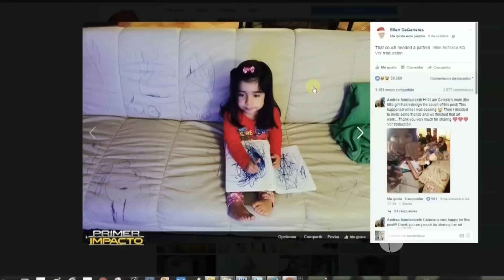Antes, el sofá de la casa ahora, el lienzo de esta pequeña artista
La pequeña Celeste Leal se encontraba muy inspirada dibujando con tinta toda superficie que se encontraba a su paso mientras su madre cocinaba. Cuando la mujer se percató que el mueble blanco de su casa estaba totalmente lleno de tinta permanente, solo le quedó la opción de utilizarlo como lienzo para la inspiración artística de su amada hija.